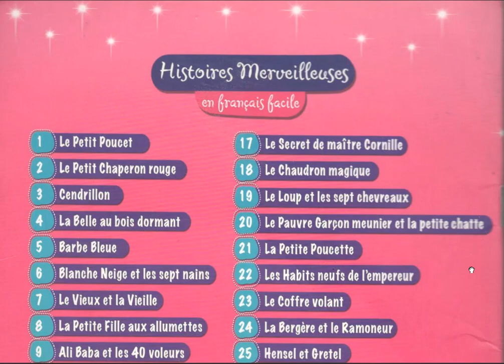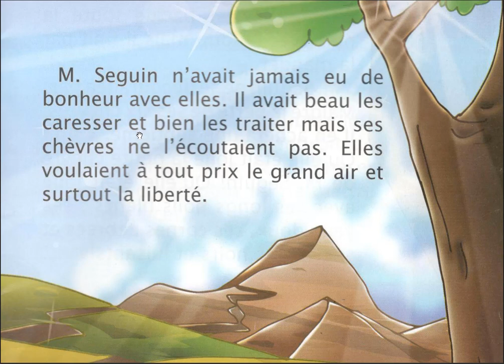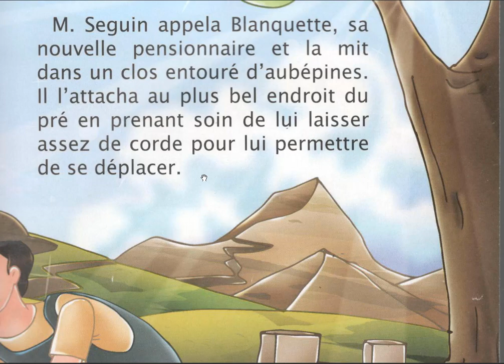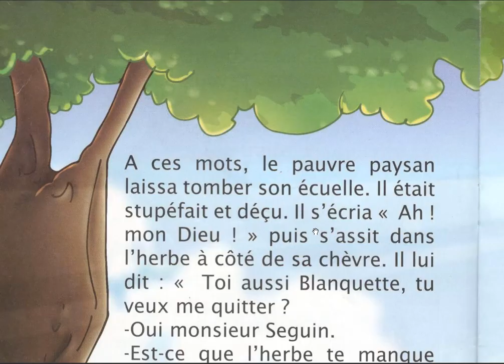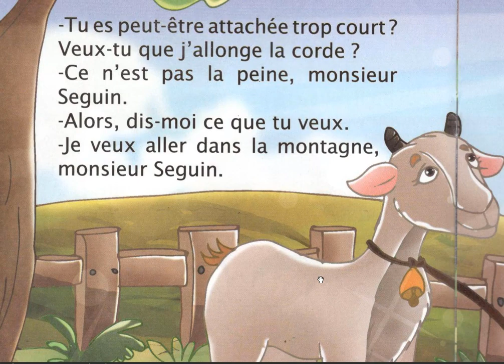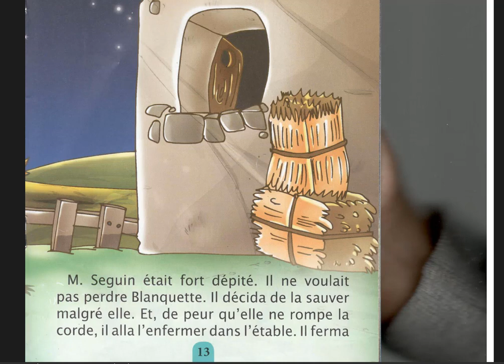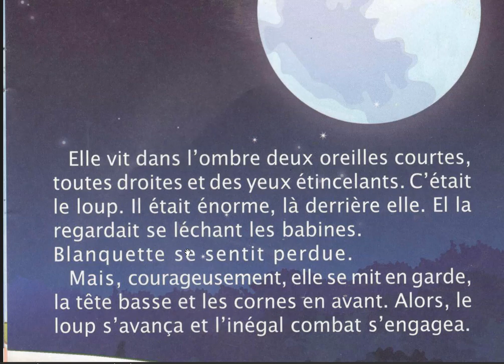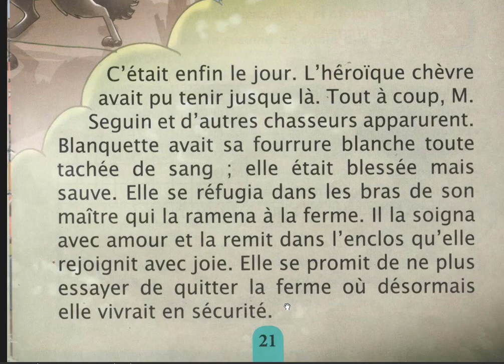La belle histoire merveilleuse : la chévre de Monsieur SEGUIN